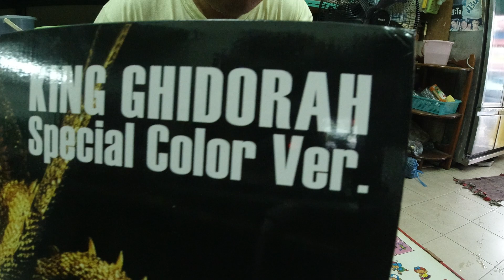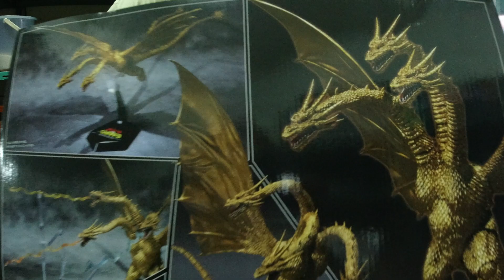แกะกล่องของเล่นอะตอม Godzilla King Ghidorah 2019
แกะกล่องของเล่นอะตอม Godzilla King Ghidorah
โมเดล Godzilla 2019 King monster ภาค2 ขยับได้ทุกจุด สีพิเศษมังกรสามหัว มาพร้อมฐานตั้ง งานจีน